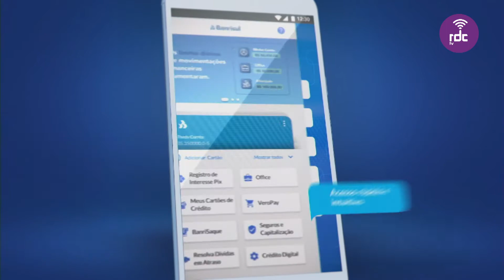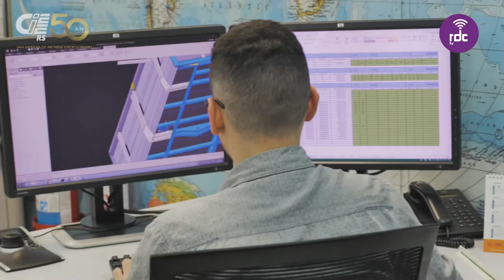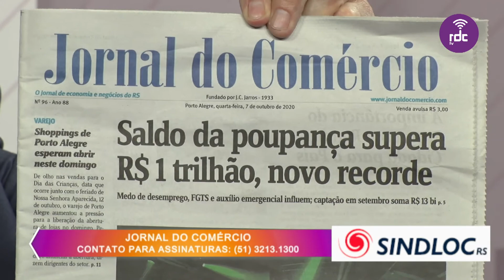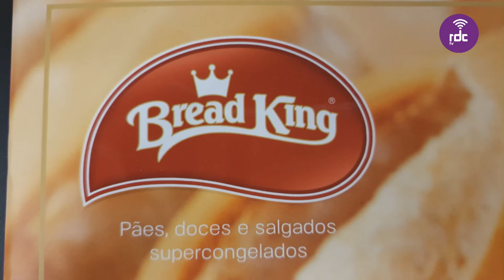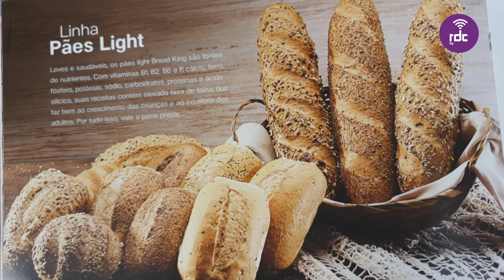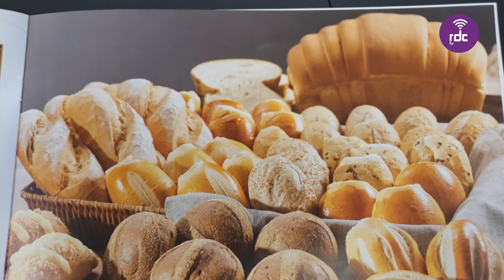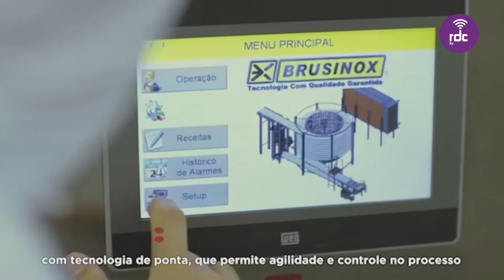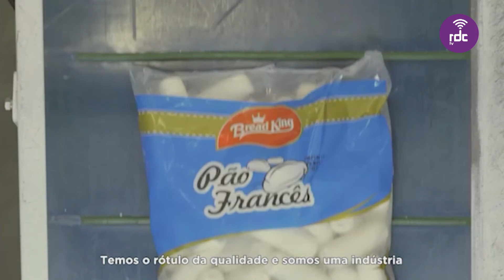Programa Atividade | 07/09/20 (na integra)